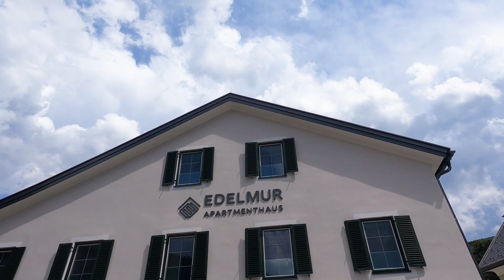Schon wieder Steiermark?! 🤔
📍 Steiermark-Kurzurlaub, Juni 2021  🇦🇹

Bereits zum zweiten Mal dieses Jahr hat es uns in die Steiermark verschlagen. Dort haben wir ein entspannendes Wochenende verbracht, waren wandern und radfahren.

For the second time this year we were in Styria and spent a lovely weekend hiking and biking.

📹 GoPro Hero 9, iPhone 12 Pro, DJI Mini 2